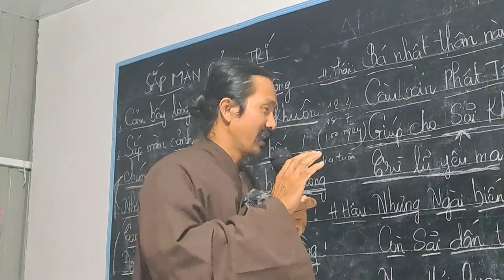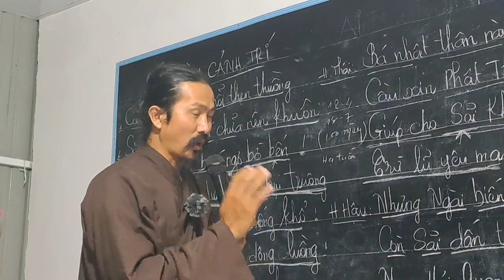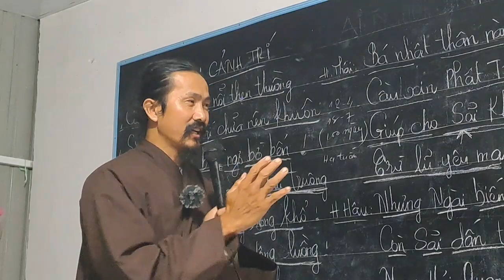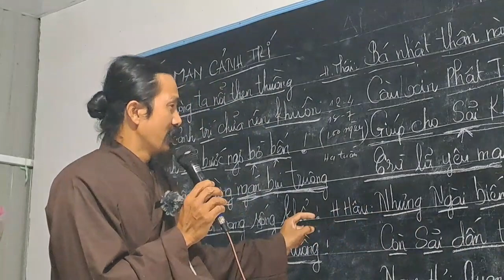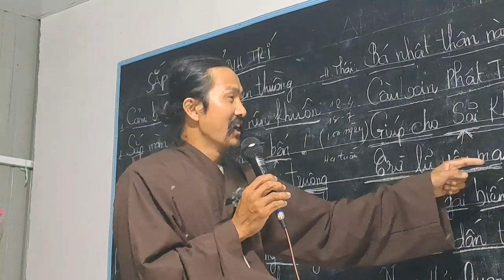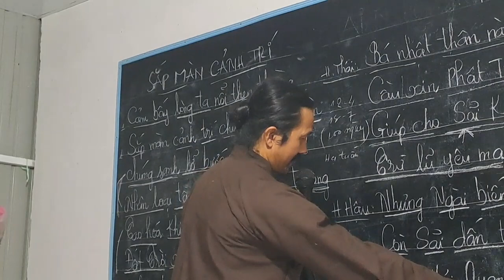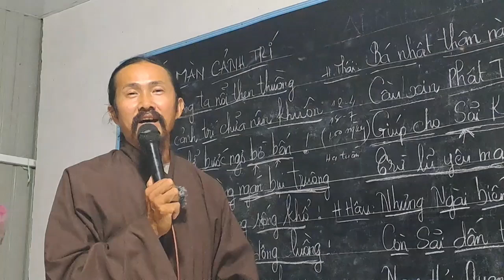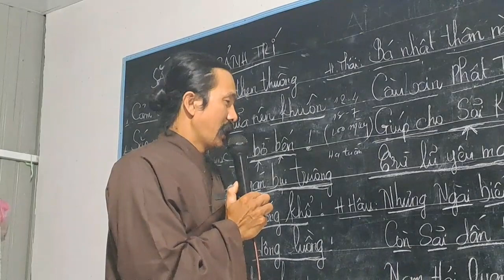hải coi rồi biết ra sao